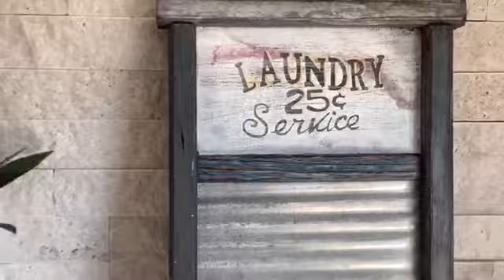Masterfully remodeled Santa Monica home for lease. Live the California dream at 1109 Marine St.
Live the California dream in this masterfully remodeled classic ranch in Sunset Park, Santa Monica. Feel at home with granite countertops, Miele washer/dryer, custom cabinets & closet, hardwood floors, Italian tile, hide-away stove vent, farm sink, storage pantry, stainless appliances, eat-at island, ring security, heat/central air, vibrant landscaping, handcrafted privacy fence and bright muntin windows with blinds throughout. Relax in the master with double sink en-suite, walk-in, and fiesta-lit wood deck. This convenient single level home boasts 2 more bedrooms, 2nd full shower/tub bath, laundry room, and a sunny, all-inclusive cook/dine/lounge entertainment room.  Store your bikes and extra items in the vaulted 2 car garage. Stroll to 6 acre Marine park or Penmar golf course or bike to the sandy beaches, the eclectic Rose and Ocean Park shops & cafes, Wholefoods, lively DT Santa Monica or Venice Pier.  This home delivers the complete California living experience!

Listing by Erin Moore
Douglas Elliman DRE: 01993735

Video by Sami Hallo, California Films